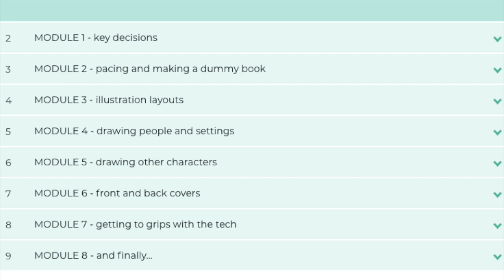I'M EMBARRASSED ABOUT MY ART | how to get over the crushing feeling of embarrassment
You say, ‘I'm embarrassed about my art’.
You say ‘I’m embarrassed about my creative work’.
If you’re telling me  ‘I want to know how to gain confidence in my work’, then this video can help you.

How to get over creative embarrassment and how to get over creative lack of confidence can be a stumbling block, but it shouldn’t be a killer to your projects. If you’re saying I'm embarrassed about my story writing and asking How do I stop feeling embarrassed? then my tips to find confidence in your art work and writing will make you feel a lot better. Watch to the end of the video to find my ultimate BEST EVER tip! No, really. I should trademark it.